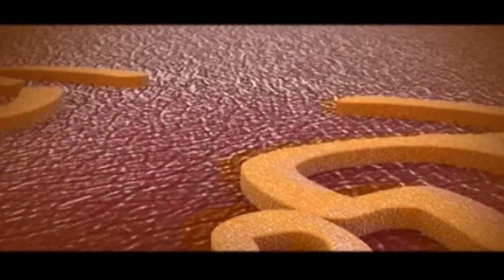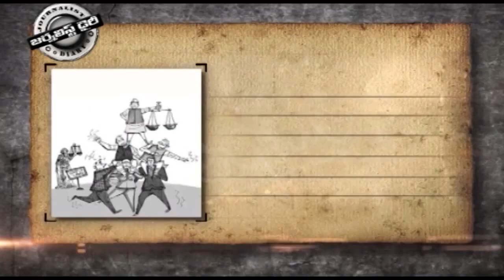NATIONAL LAW DAY EXTRA PAGE – 26-11-15